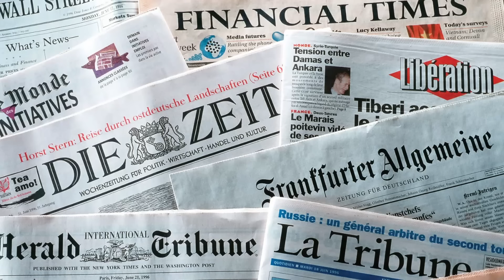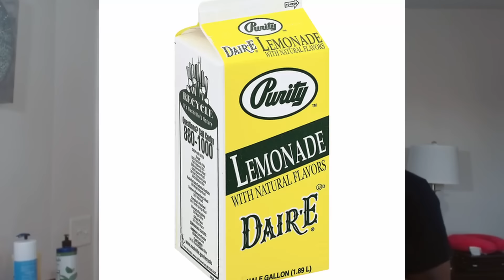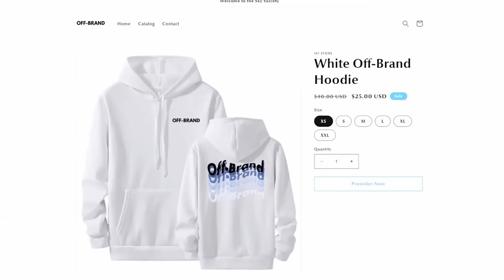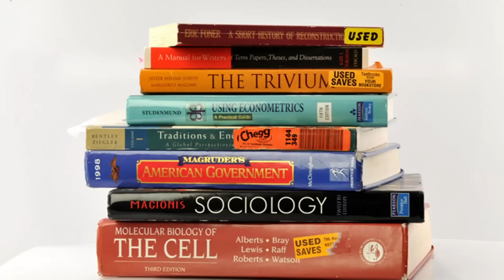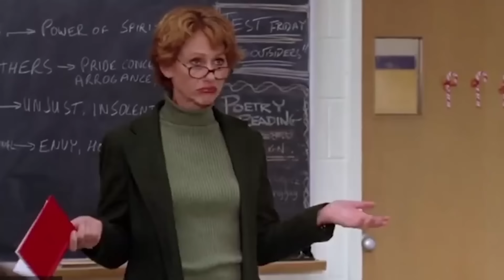School Then Vs Now...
1Cloud9